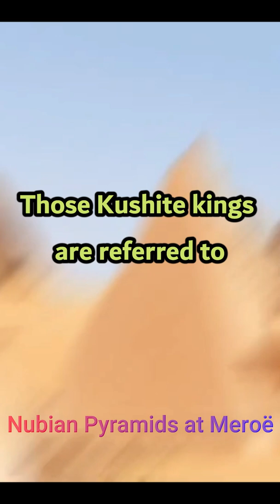Who were the Black Pharaohs?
In the 8th century BC, a powerful kingdom arose in northern Sudan named Kush. Conquering Egypt, its kings ruled the Nile Valley, including Egypt and northern Sudan.
The Kushite rulers were crowned as Kings of Egypt, ruling a combined Nubian and Egyptian kingdom as pharaohs of Egypt's twenty-fifth Dynasty. Those Kushite kings are referred to as the “Black Pharaohs”.
From Egyptian art, we know that people were depicted with reddish, olive, or yellow skin tones. The Sphinx has been described as having Nubian or sub-Saharan features. Greek writers like Herodotus and Aristotle referred to Egyptians as having dark skin.
Hollywood likes to pretend that ancient Egypt was full of white people but in reality, they were with dark complexion. The Question of Race in ancient Egypt is still a disputed terrain.
Most “Black Pharaohs” ruled Egypt for six decades under the empire of Kush and were crowned in Memphis and thus ruled Upper and Lower Egypt as Pharaohs in the eight century BC. I hope this answers the question:

VIDEO CREDITS :  no attribution was required, I was allowed to use them in all projects and media.

FURTHER READING AND SUGGESTED VIDEOS:

Short but to the point.
Artist : Aakash Gandhi
Title : Eyes of Glory
Genre : Cinematic
Mood : Dramatic